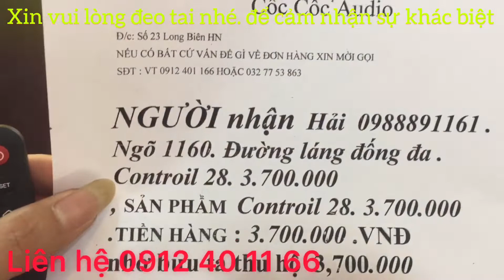Loa controil 28 gửi bác hải Hà nội